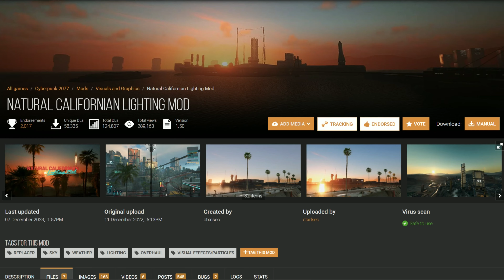Still one of The Best Lighting Mods | NCLM v1.5, Cyberpunk 2077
Showcase and breakdown of the Natural Californian Lighting Mod by ctxrlsec.

Graphics Settings:
- Resolution: 2880 x 1620
- FSR Quality, Sharpening 1.0
- SDR with Gamma at 1.0
- All Raster Settings Maxed
- RT Local Shadows
- RT Lighting Ultra
- Psycho SSR

System Specs:
Powercolor 7900 XTX Red Devil
AMD Ryzen 7 5800X3D
64gb RAM

My Nexus Mod Collection:
- Max Quality Version (for 16gb+ VRAM, 4K enjoyers)
- Performance Friendly Version - WIP (little to no performance impact vs vanilla)

Time Stamps:
0:00 Showcase Clip
2:08 Intro
2:49 Mod Details & Breakdown
4:55 NCLM vs Nova LUT + NCLM
5:46 Wrap up